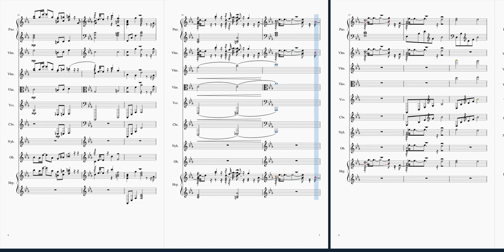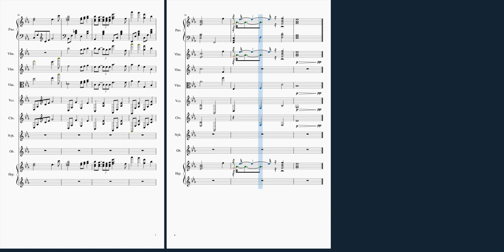Chobits - Sometimes gently (Orchestra Instrument Notes)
Studio Madhouse

Arranger  - Ferzho PIANIST

Pages

8
Duration

01:23
Measures

26
Key signature

3 flats
Ensemble

9
Part names

Piano, Strings Group (5), Nyckelharpa, Oboe, Harp